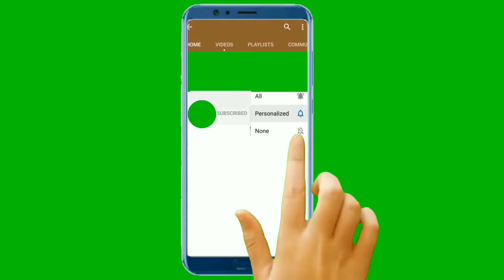Gta Police Tank Steal Tagde Graphics Rtx On gtartxon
So Hi Guys Today We Are Going To Steal The Secret Police Tank  In Gta Vice City Tagde Graphics